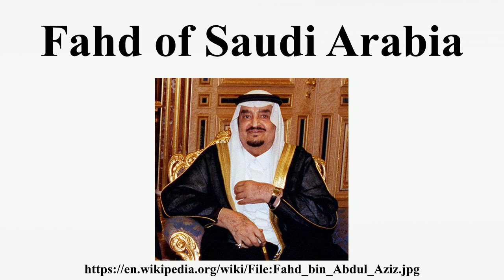Fahd of Saudi Arabia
Fahd bin Abdulaziz Al Saud, Custodian of the Two Holy Mosques, was the King of Saudi Arabia from 1982 to 2005.One of thirty-seven sons of Saudi founder Ibn Saud, and the fourth of his six sons who have ruled the Kingdom , Fahd ascended to the throne on the death of his half-brother, King Khalid, on 13 June 1982.Fahd was appointed Crown Prince when Khalid succeeded his half-brother King Faisal, who was assassinated in 1975.Fahd was viewed as the de facto Prime Minister during King Khalid's reign in part due to the latter's ill health.

Image-Copyright-Info
Author Information: Helene C. Stikkel Description American photographer (working for United States Department of Defense) Work period 1990s
Image-Copyright-Info